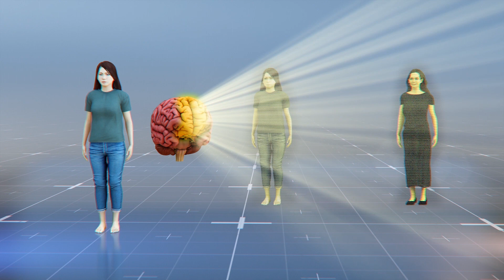Scientists claim they can see how the brain express loneliness: report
Lonely people develop neural patterns in their brains that are distinct from the patterns of sociable people, according to new research.

The brain patterns linked to loneliness are detected in the front part of the brain called the medial prefrontal cortex.

According to the paper in the Journal of Neuroscience, the Dartmouth College research team used fMRI to map out the brain of 50 volunteers, including college students and community members from 18 to 47 years of age.

The scientists asked the subjects to think about other people, including celebrities. The brain scans then revealed that lonely people's brains create different mental images of themselves and other people.

When less lonely people are asked to cogitate about themselves and other people, the scans show that sociable brains think about the self and the other in basically similar ways.

RUNDOWN SHOWS:
1. Loneliness can be detected as brain patterns in the medial cerebral cortex
2. Study methodology
3. Lonely people have distinct neural representations for the self and others
4. Less lonely people have similar images of the self and others

VOICEOVER (in English):
"According to new research, lonely people develop neural patterns in their brains that are distinct from the patterns of sociable people."